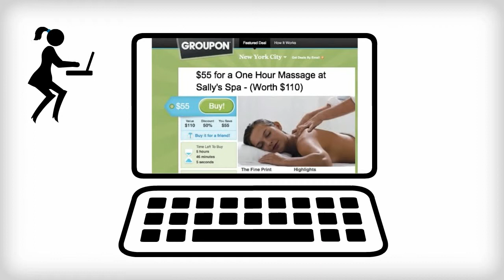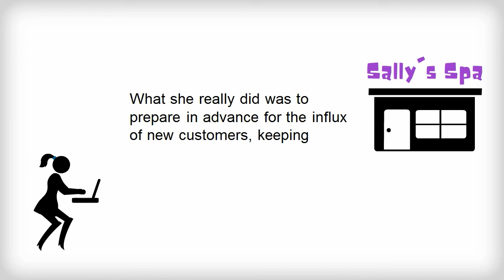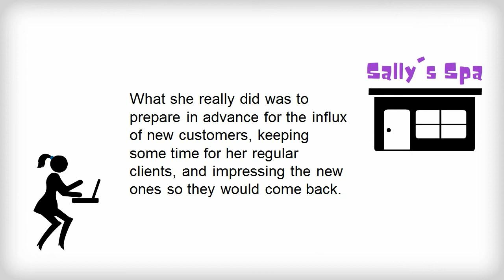A Tale of Two Daily Deals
Introduction to our Daily Deals - Disaster or Diamond in the Rough - eBook.
How to run a daily deal that won't bankrupt you or lose you loyal customers.
(created on Powtoon)